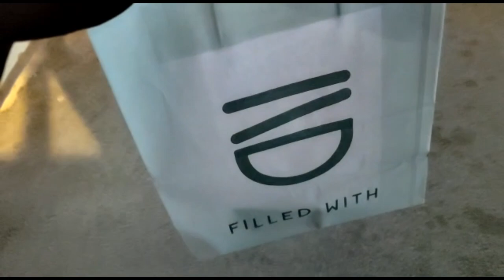4 Iftari | Ramadan series | Dumpling sauce 🔥 | Maryam baji naraz hoke Chali gyi🥲